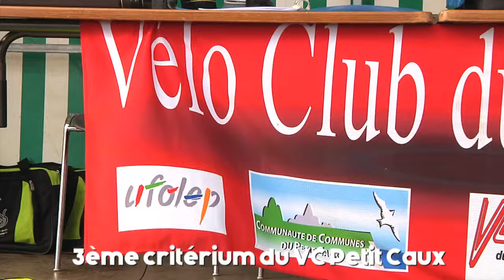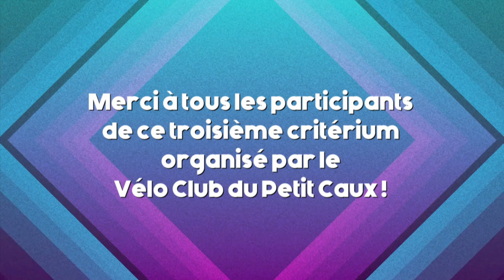CRITERIUM 2015 (VC PETIT CAUX)